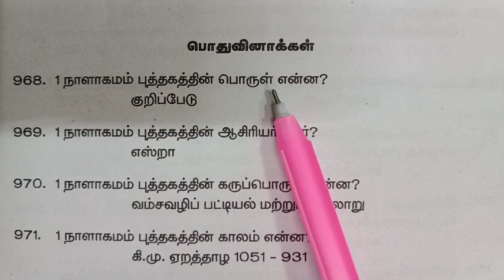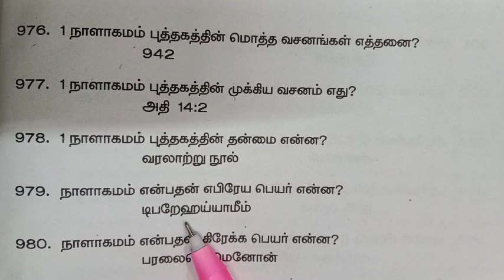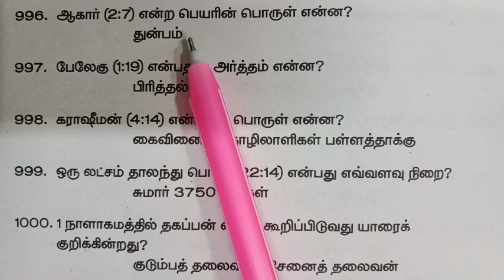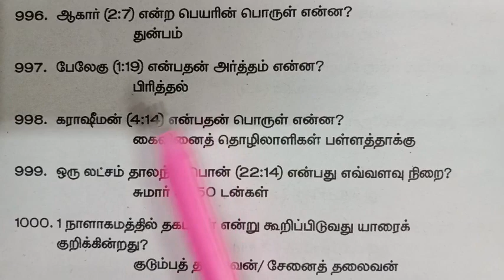1 நாளாகமம் // பொது வினாக்கள் // வேதாகம கேள்வி பதில்